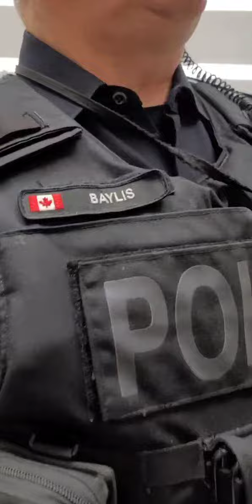November 28, 2022, at Milton OCJ "court services" pt 4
See the AskCommonSenseQuestions channel on Telegram for more details about this matter, and for insights into the true nature of the system of so-called law that is practiced in the courts:

I created a webpage about this particular incident:

Obstruction of justice & bullying at “Ontario Court of Justice”, Milton, Ontario